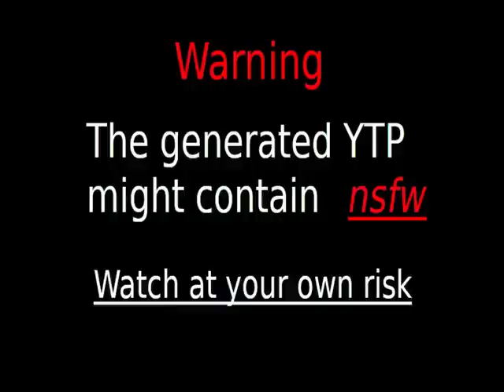Videos Upload Error Sucks (No)